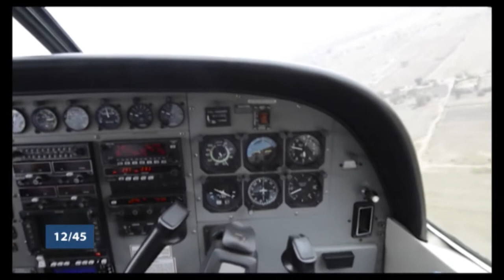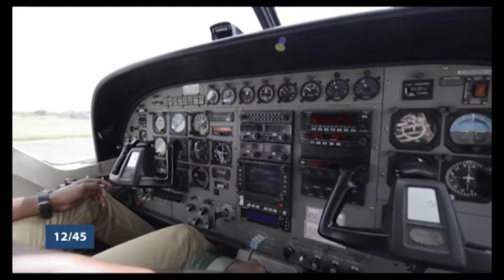Le 12 45 du jeudi 15 février 2018 avec Amandine ANIAMBOSSOU